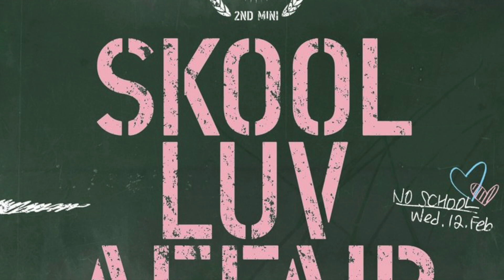BTS - Boy In Luv, Just One Day & Tomorrow (Faster x3)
BTS IS GOING TO MAKE A COMEBACK